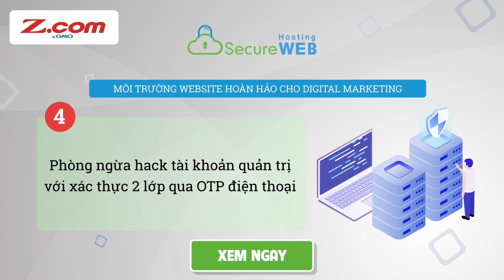SecureWEB Hosting tốc độ load Web cực nhanh. Tăng 500% so với SSD Hosting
SecureWEB Hosting là dòng sản phẩm cao cấp được xây dựng hướng tới đáp ứng tổng thể nhu cầu hoạt động website bảo mật cao, tốc độ vượt trội, hoạt động ổn định mà sử dụng đơn giản đến mức bất cứ ai cũng có thể dùng được.

► SecureWEB Hosting - Giải pháp cho các vấn đề khách hàng thường gặp khi sử dụng Hosting

(1) SecureWEB Hosting - BẢO MẬT CAO
+ BẢO MẬT với Cài đặt "Tường lửa WAF (Web Application FireWall)

+ BẢO MẬT với Cài đặt "Xác thực 2 lớp truy cập": Bảo mật tài khoản quản trị hosting với yêu cầu xác thực mã token từ Google Authentication.
+ BẢO MẬT với Cài đặt "Giới hạn IP cho phép truy cập"

(2) SecureWEB Hosting - TỐC ĐỘ CỰC NHANH
+ Tăng tốc độ load web 500% so với Hosting thông thường với nền tảng công nghệ Ultra Speed từ Kusanagi Nhật Bản.

+ Tăng tốc độ load các file tĩnh gấp 10 lần với tính năng Fcache.

+ Tuỳ chọn đa dạng version php từ 5.3 đến 7.2. Khách hàng sử dụng php 7.0 trở lên để đạt tốc độ tốt nhất.

(3) SecureWEB Hosting - ỔN ĐỊNH CAO
+ Hệ thống tự cân bằng tải đều giữa các server

+ Giải pháp DNS Failover tự động chuyển đổi IP server hosting khi bị tấn công.

(4) SecureWEB Hosting - AN TOÀN DỮ LIỆU
+ Hệ thống Backup 3 lớp: Backup dữ liệu file hàng ngày, lưu trữ tối đa 15 - 30 bản trong 30 ngày.

+ Backup DR-Site database hosting tại 2 trung tâm dữ liệu (datacenter) tại 2 quốc gia Việt Nam và Nhật Bản